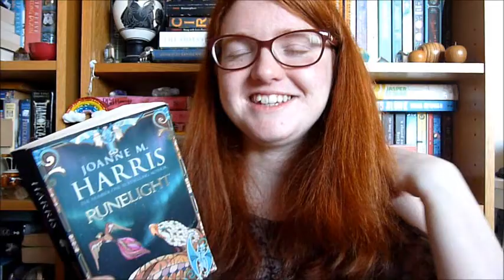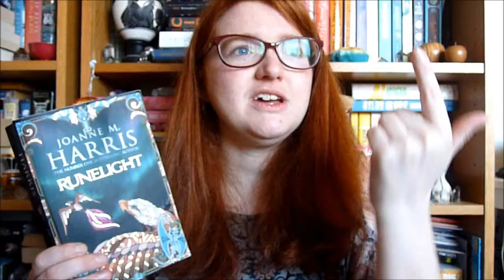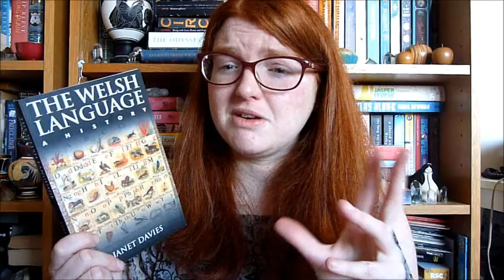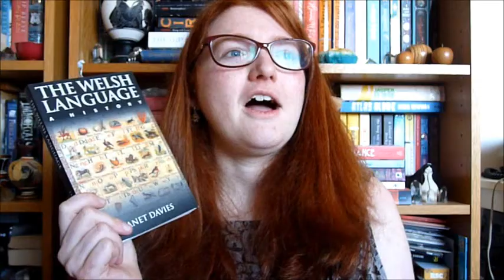Book Chat #89: Kareen Getten, Joanne M Harris & Welsh history! [CC]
When Life Gives You Mangoes by Kereen Getten
Runelight by Joanne M Harris
A History of the Welsh Language by Janet Davies